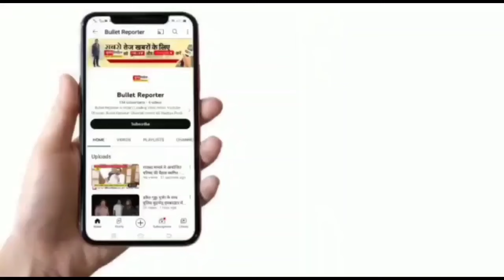कॉलेज छात्रा ने लगाई फांसी, हुई मौत, कारण अज्ञात।